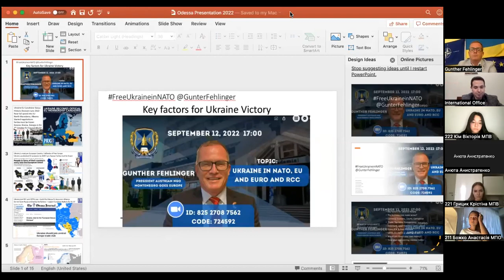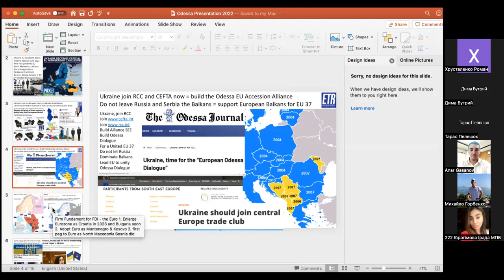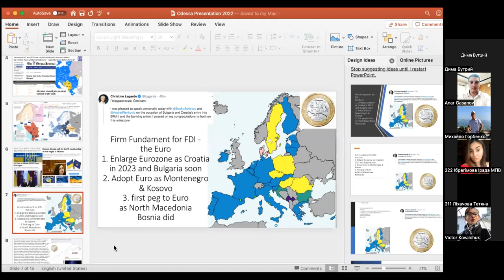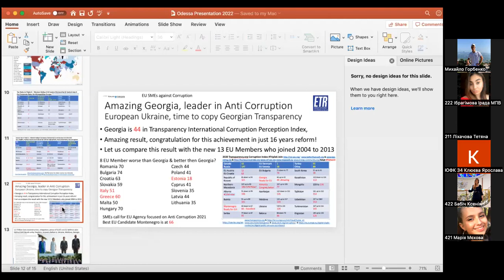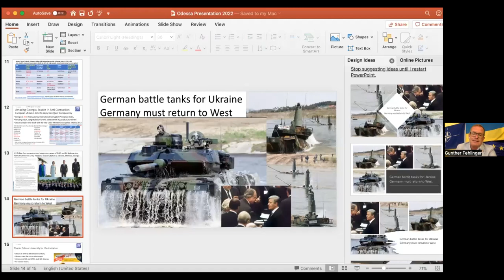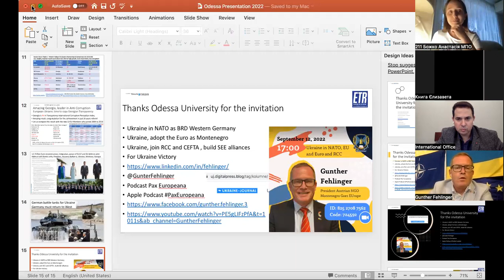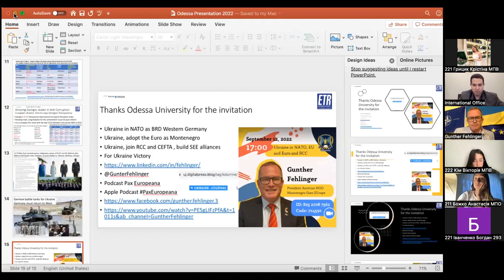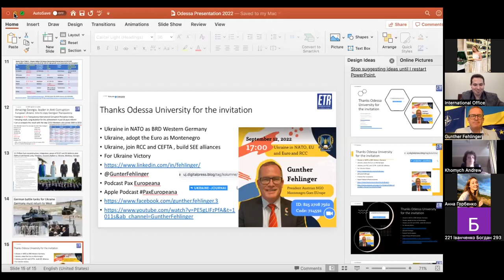Gunther Fehlinger.The EU and Ukraine.Russian aggression.Euro adoption. Hungarian future in the EU.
This lecture was given by Austrian economist, Mr. Gunther Fehlinger,  on September 12, 2022 to students of the National University 'Odesa Law Academy' (Odesa, Ukraine) .